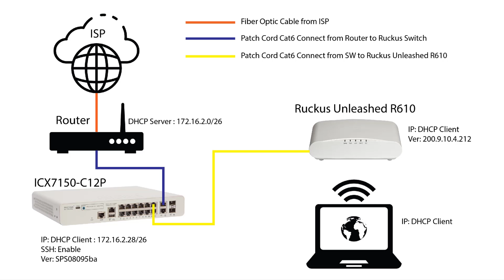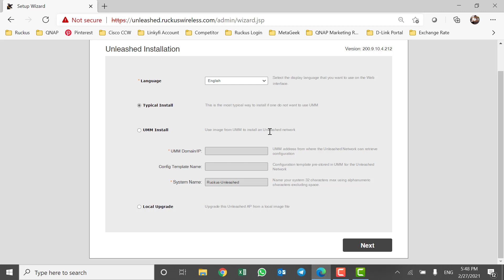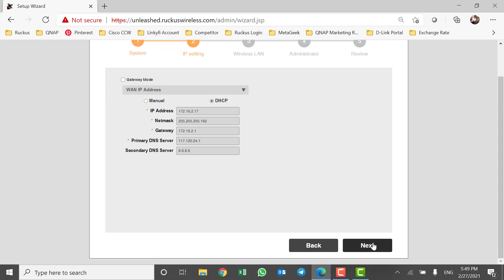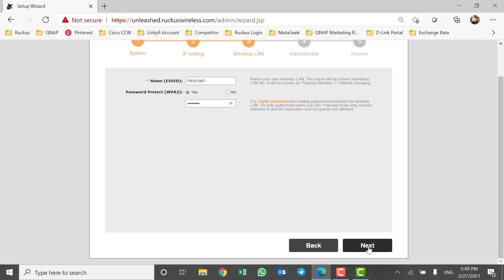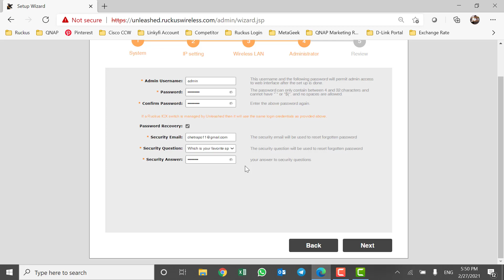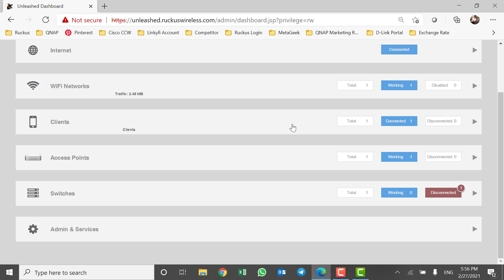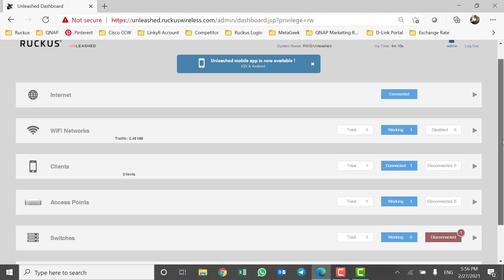Ruckus Unleashed Basic Setup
This video is a basic setup for Ruckus Unleashed for the first time use.